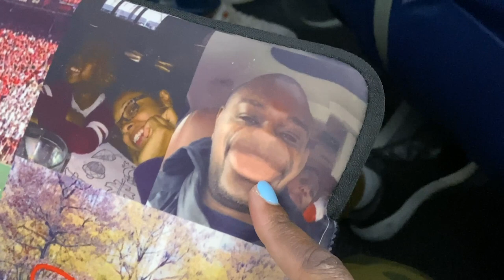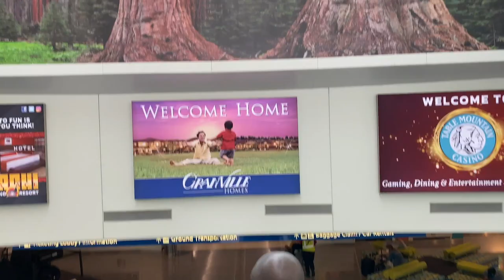Fresno, California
GotGameFam enjoy this video of the Mason Gang's trip to Fresno, CA.💙